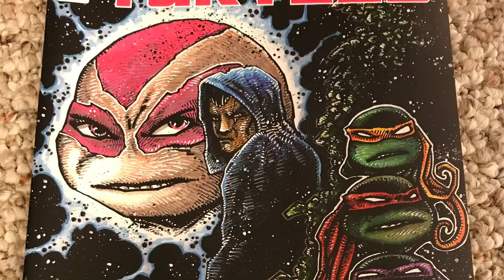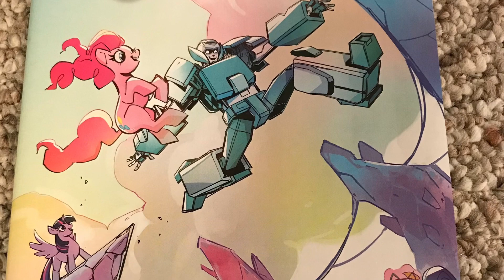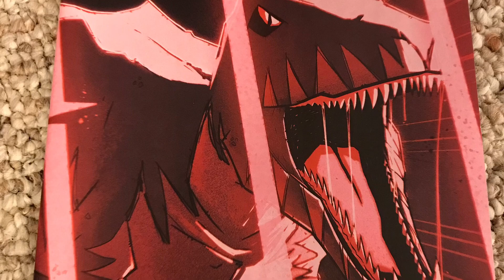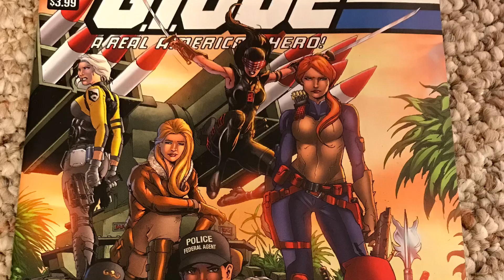Comix review #17.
Transformers heavy this month!